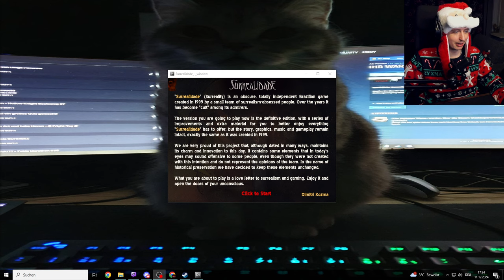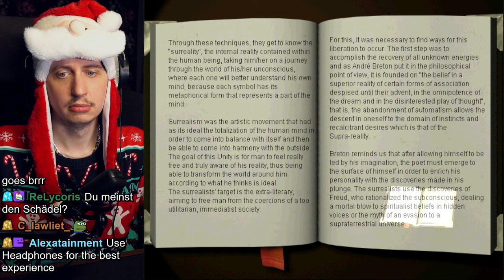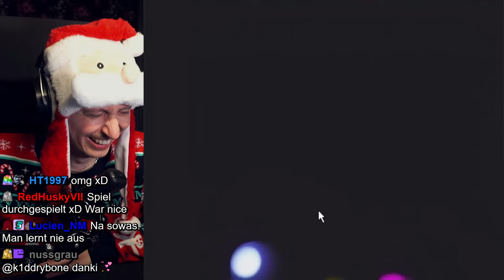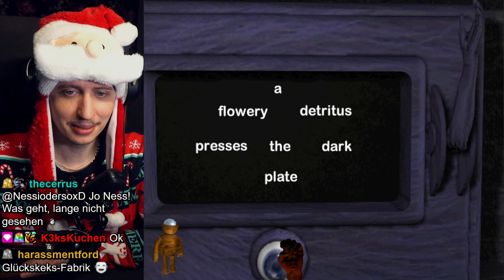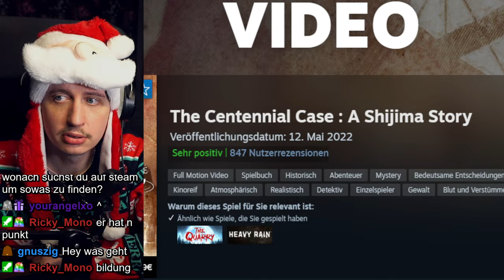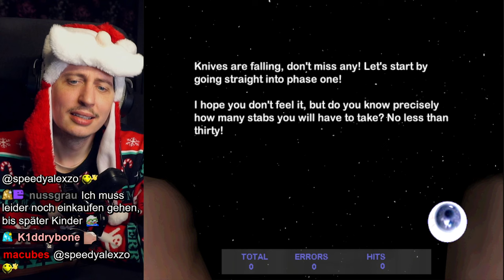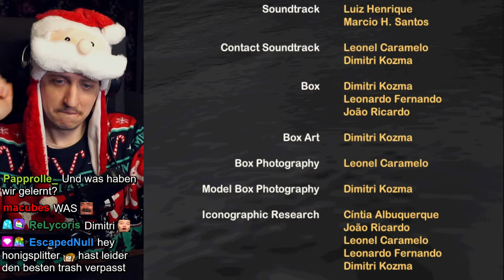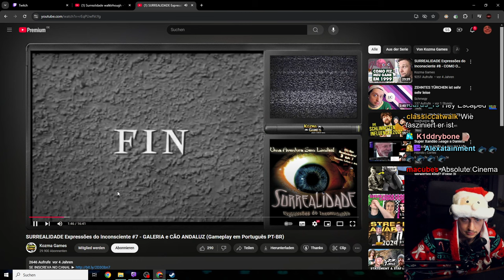ELFTES TÜRCHEN ist ein Fiebertraum